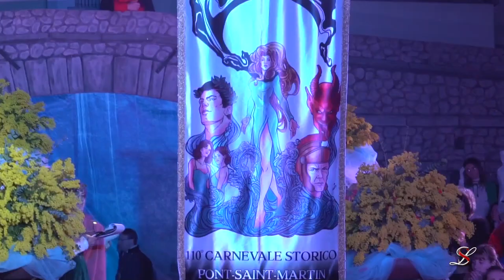PRESENTAZIONE UFFICIALE dei Personaggi Storici 22 FEBBRAIO 2020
110° Carnevale Storico di Pont-Saint-Martin
PRESENTAZIONE UFFICIALE dei Personaggi Storici
                     in Piazza IV Novembre